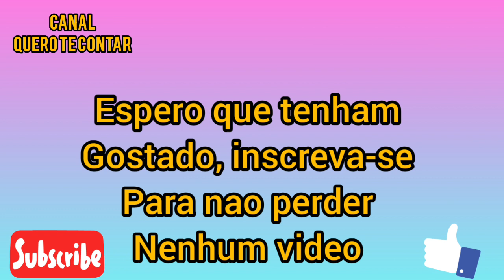TAYS REIS CONTA QUE ESTÁ MORANDO COM BIEL| CASAL TAEL